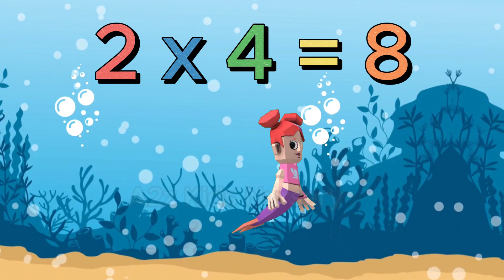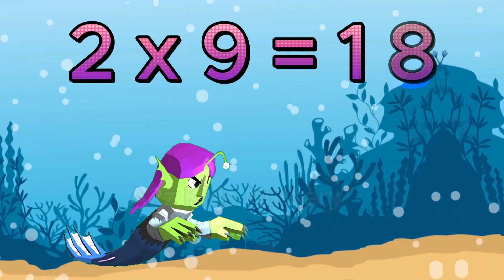Learn the 2x Table with This Amazing Multiplication Song!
Hi kids! Please join us while we learn all about the table of 2. we have made this video for you so you can start learning multiplication tables. Our awesome animations and lovely tunes are ready to  make you memorize the table of 2 in super easy way. By the end of this video,  any kids can sing this multiplication song of 2 like a pro!

Your search query may be-
Table of 2,
Multiplication,
Learning,
Kids,
Education, Fun, Animations, Songs, Colorful song for baby
Fun & Learn,
Multiplication Table Of Two,
For Your Children,
Kidz Mania,
Multiply by 2,
Learn Multiplication,
Jack Hartmann
Multiply By Music,
kids math
table of two song